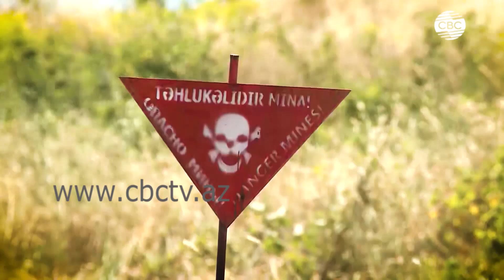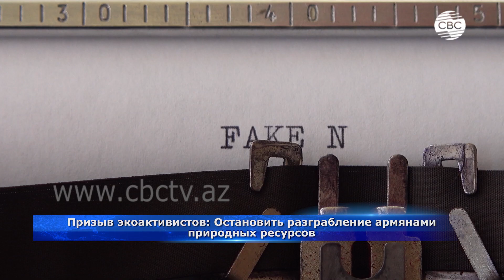По следам армянской провокации: отличный сценарий для роли Ди Каприо